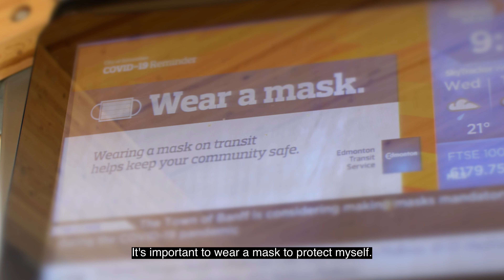Wear A Mask: Help keep your community safe.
Thank you Edmonton for picking up your masks. We are in this together.